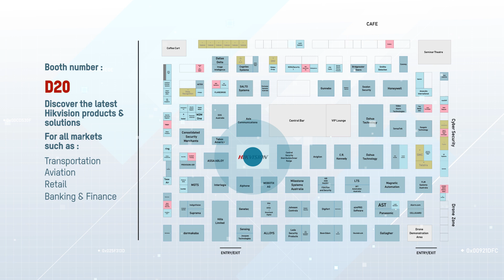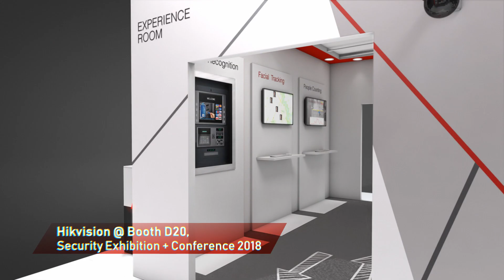Hikvision Welcome Video for 2018 Australia Security Exhibition & Conference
Hikvision Oceania will be on show at 2018 ASIAL Event “Security Exhibition & Conference” during July 25-27. Visit our booth at D20 and discover the latest Hikvision products & solutions for vertical markets such as transportation, aviation, retail, banking & finance, government and residential. Experience “Intelligence by Hikvision” and win a prize by interacting with the booth facilities, or answering a questionnaire! See you there @ MCEC (Melbourne Convention and Exhibition Centre).